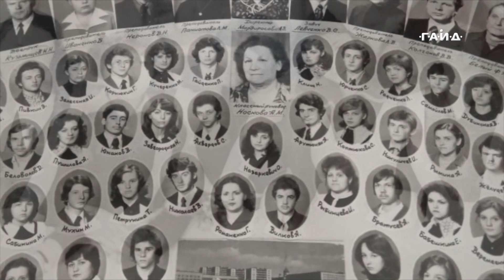поСРЕДник - С Наступающим!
Всем привет!
В эфире праздничный поСРЕДник - „В Канун Нового года“ №240.

Когда год подходит к концу, немного грустно. Ведь, помимо всего прочего, мы расстаёмся и с тем хорошим, что происходило с нами в течении всего года. А если мы не успели всё что хотели, то у нас ещё остаётся возможность что-то пожелать друг-другу и загадать для себя на Новый год.
С Наступающим Новым годом, друзья!

В программе:
00:43 Павел Гайд - „Всё, что загадаю“;
04:57 Павел Гайд - „Новый год“;
09:20 Павел Гайд - „Жизнь - бесконечный круг“;
13:16 Павел Гайд - „Музыка огня“;
17:13 Павел Гайд - „Так бывает“.

Всегда рад вашим комментариям, сердечкам и Лайкам.

Всего вам доброго, с наступающим Новым годом!До новых встреч в эфире,
ваш Павел Гайд